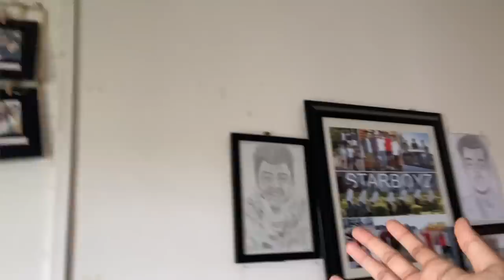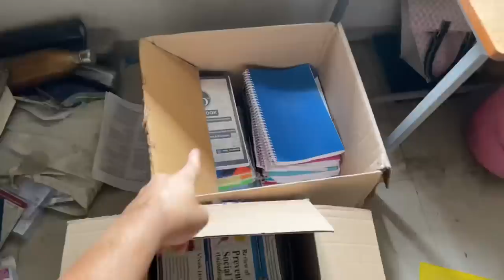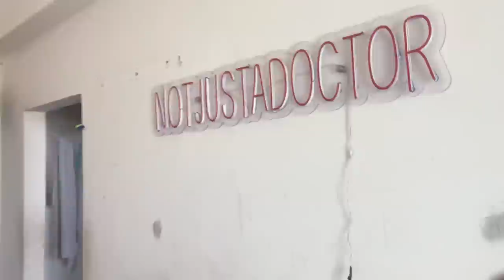THE GOODBYE VLOG! | VLOG-36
Instagram Link for
 Dr. Naineesh Shahir :
utm_medium=copy_link

OUR GEAR :
IPHONE 13

MACBOOK AIR

LOGITECH MOUSE

RODE MIC

GORILLA POD

IPHONE 11

MACBOOK CASE

MOUSE PAD.

RING LIGHT